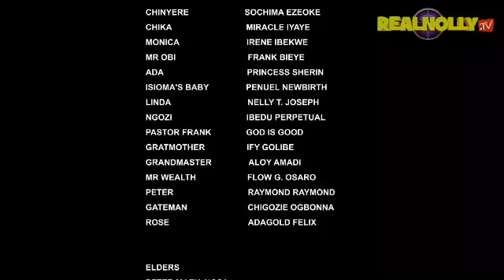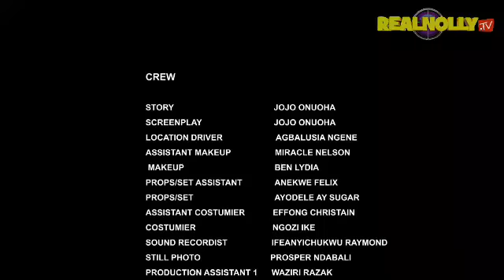BLACK MONEY (SEASON 5) {NEW TRENDING MOVIE} - 2022 LATEST NIGERIAN NOLLYWOOD MOVIES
SYNOPSIS : All in the quest for money she killed her entire family who truly loves her and ignore the consequence of her evil deeds, Zubby Micheal, Uju Okoli, Santino Iyke.